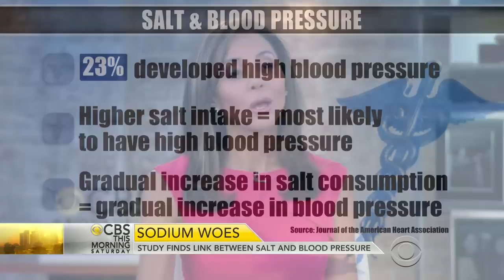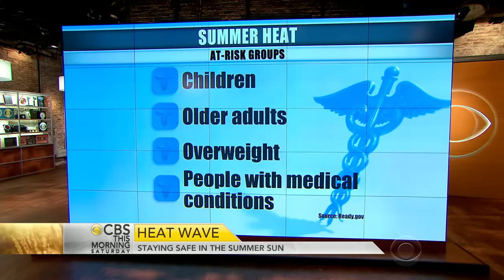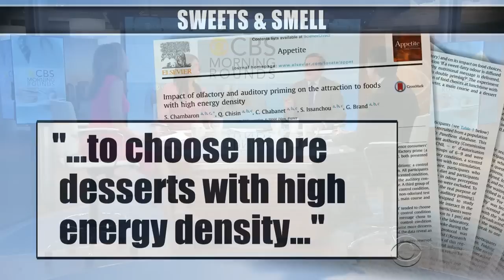Study finds link between salt and blood pressure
New findings from the Journal of the American Heart Association highlight the negative impact salt consumption could have on our health. And, as millions of Americans continue to grapple with sweltering temperatures, officials are urging residents to take extra precautions to stay safe in the summer heat. Dr. Holly Phillips and Dr. Robert Glatter join “CBS This Morning: Saturday” to discuss.